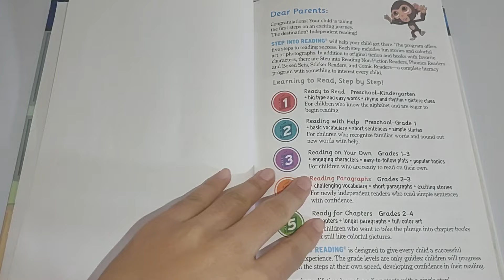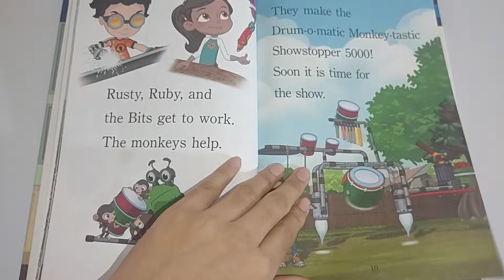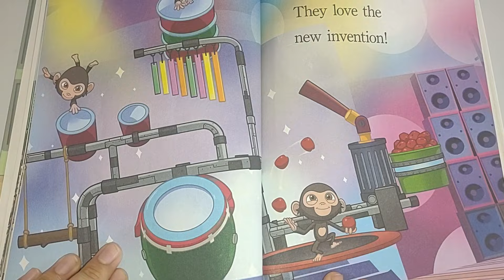🧰 Rusty Rivets THE GREAT MONKEY SHOW! 🐒A Nickelodeon Storybook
(2018) Spin Master Ltd.
Adapted by Delphine Finnegan
Based on the teleplay "Monkey Mayhem" by Ron Holsey
Illustrated by Donal Cassity
Published by Random House Children's Books
A division of Penguin Random House, New York

To our viewers, this book is for educational and review purposes, please support the writers, illustrators and book designers by purchasing a physical copy if you're able to.